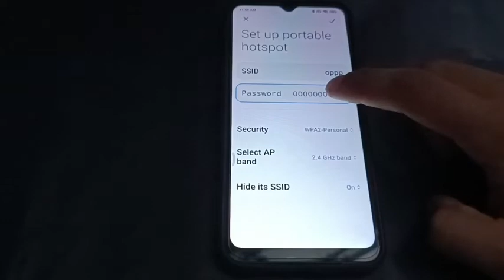How to change hot spot password in poco X4 pro 5G